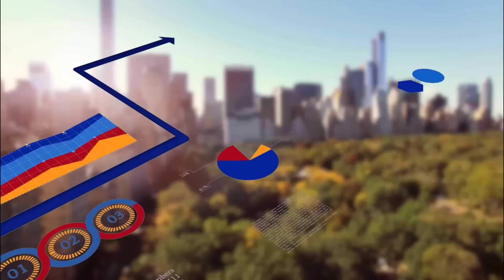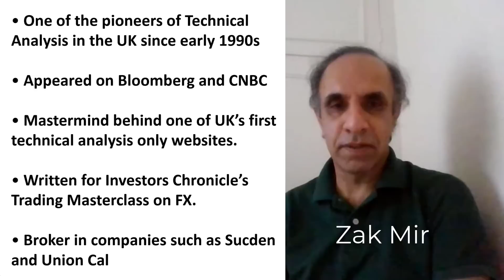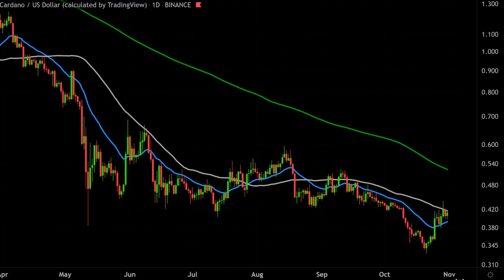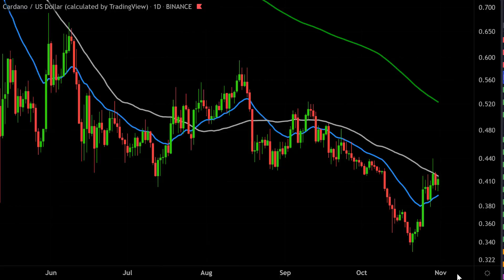What Cardano NEEDS to do Now to Establish a Bottom and Uptrend | Zak Mir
What cardano needs to do now to establish a bottom and uptrend | Zak Mir. Cardano has been in a major downtrend this year and recently it broke a key support level. We ask analyst ZaK Mir for his outlook on Cardano, specifically what it needs to do in order to form a potential bottom and uptrend.